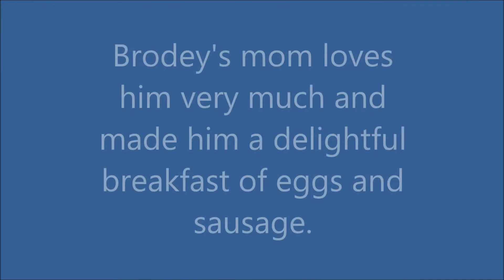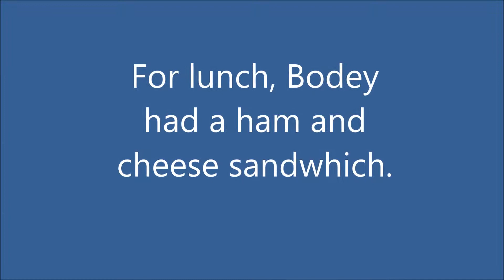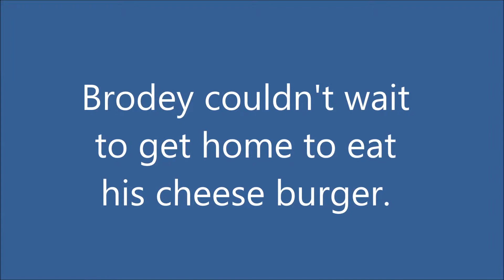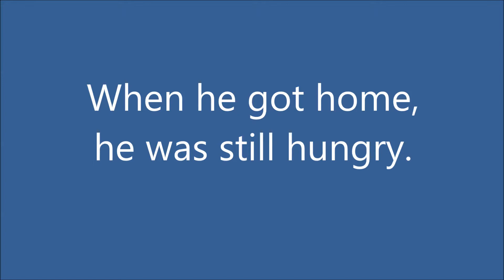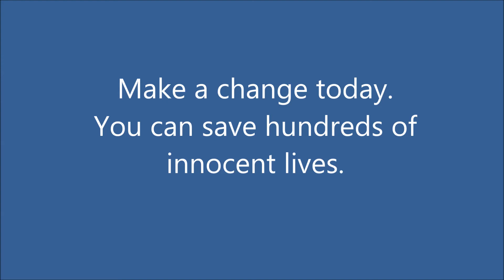a day in the life by Kathryn Wilburn